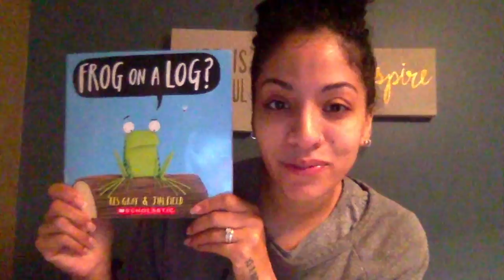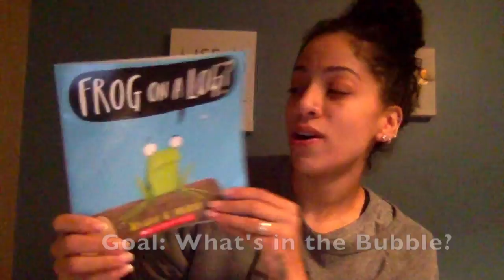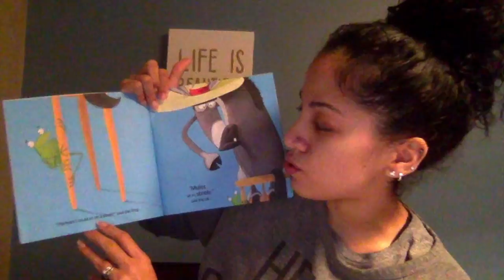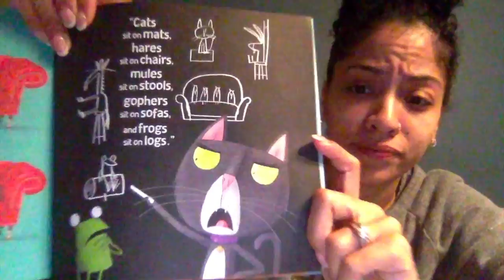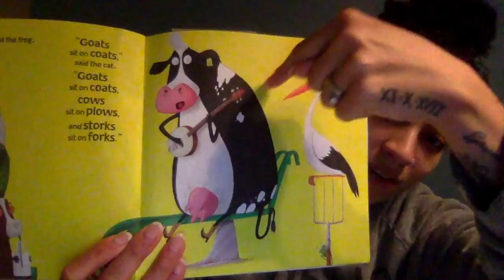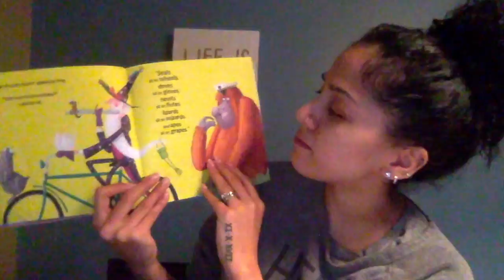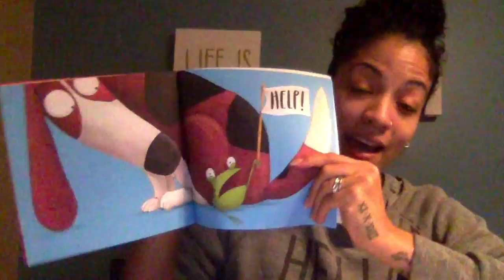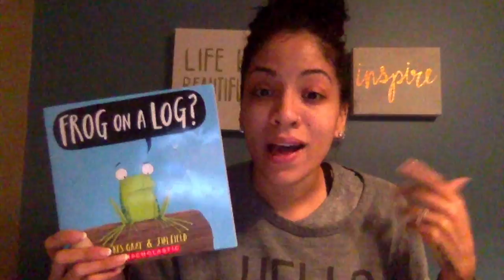Frog on a Log by Kes Gray and Jim Field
Goal: Reading strategy: What's in the Bubble?